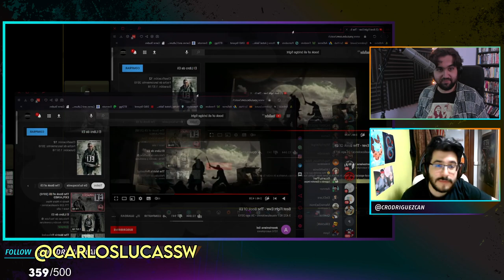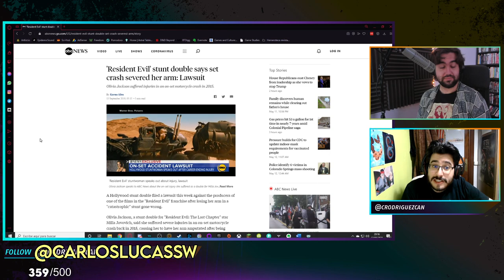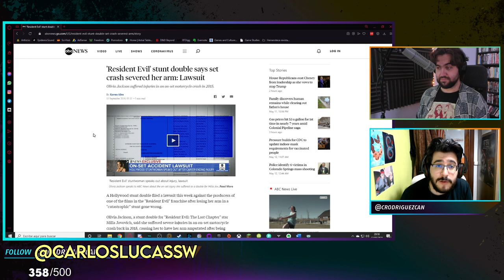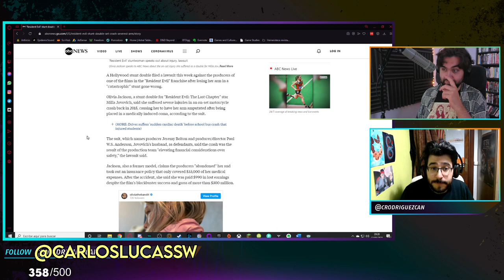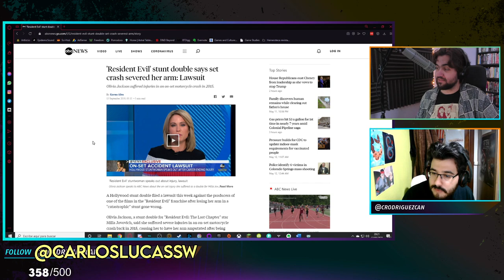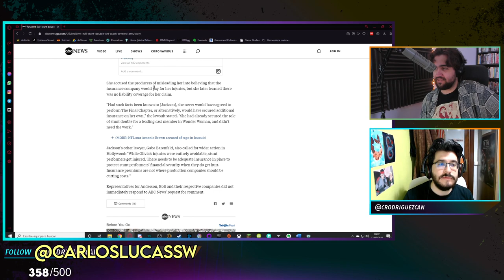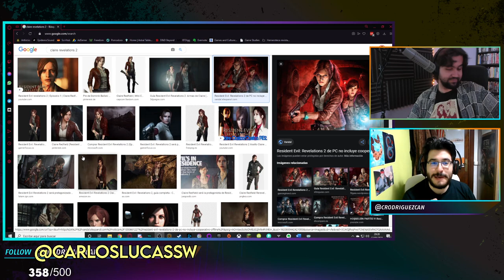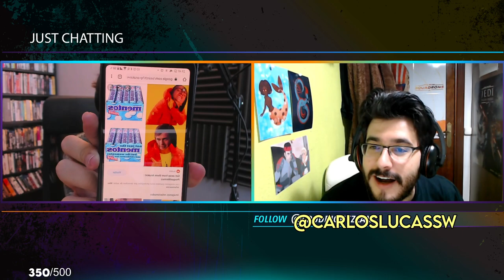PodcasScript | Resident Evil: Capítulo Final feat. CarlosLucasSW